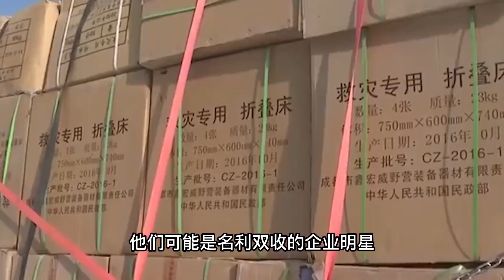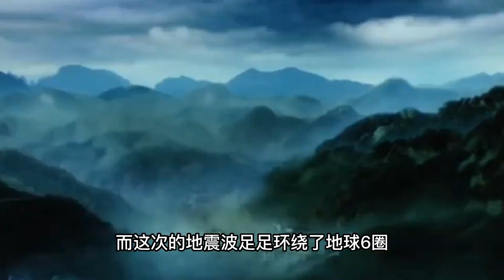原來解放軍已如此強大，甘肅突發6.2級地震，暴露中國隱藏實力！